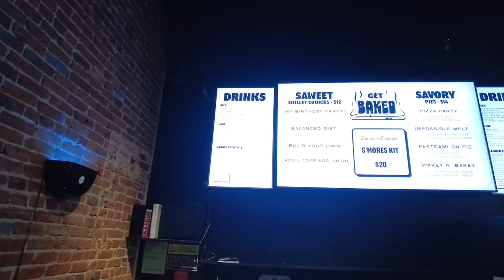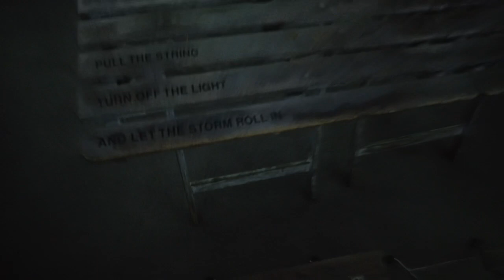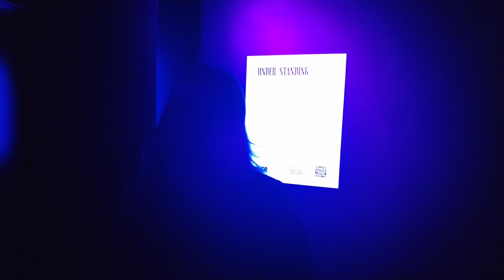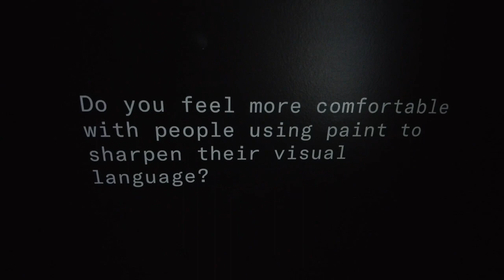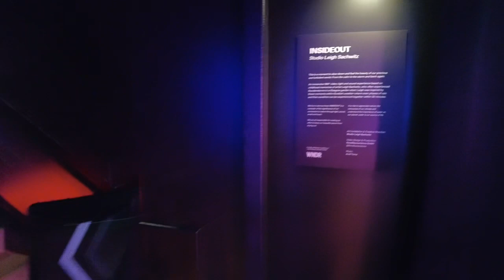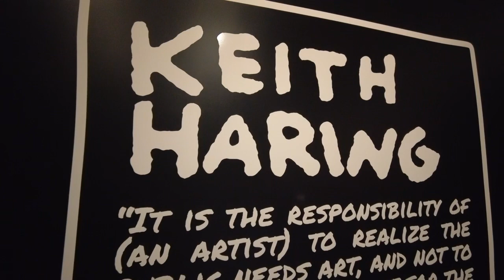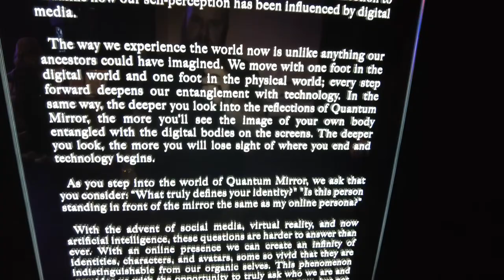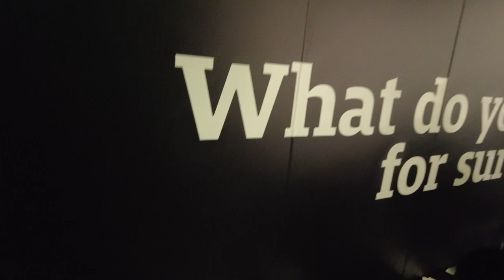(Warning)⚠️ wndr museum downtown San Diego open up your mind with your eyes